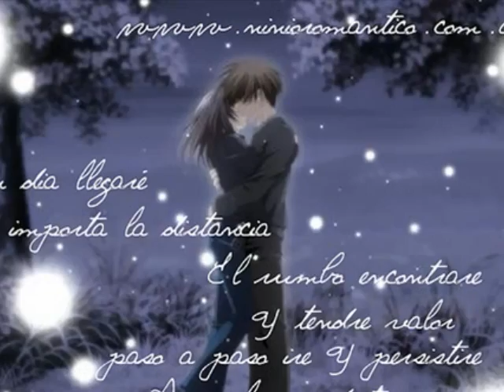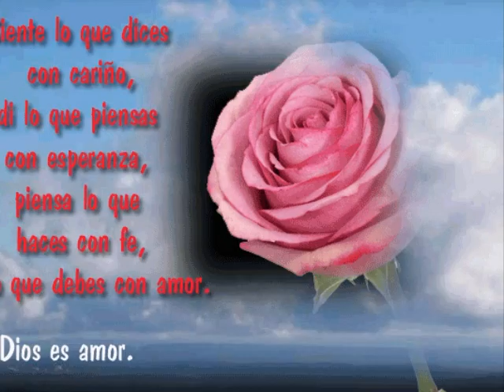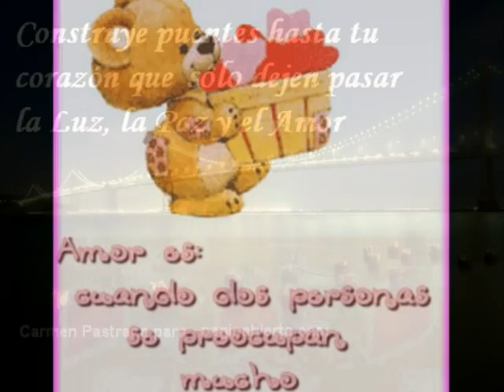La Historia Musical de Mexico - Me GuStaria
ESTE ES UNA CANCION SUPER CHIDA D ELA HISTORIA MUSICAL DE MEXCIO Y PUEZ TBN EZTOY APROVECHANDO PARA PROBAR MI NUEVO PROGRAMA CREADOR DE VIDEOZ A VER Q TAL FUNCIONA PAGINA OFICIAL DE LA HISTORIA